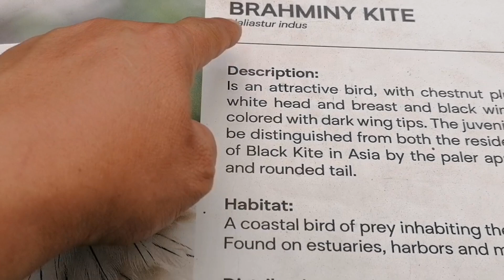LITTLE BY LITTLE ANIMALS ARE SLOWLY BRINGING IN MANILA ZOO.